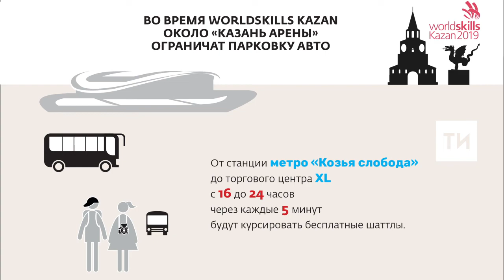Во время WorldSkills Kazan около «Казань Арены» ограничат парковку авто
Припарковаться не получится на Чистопольской, Нигматуллина и Адоратского.